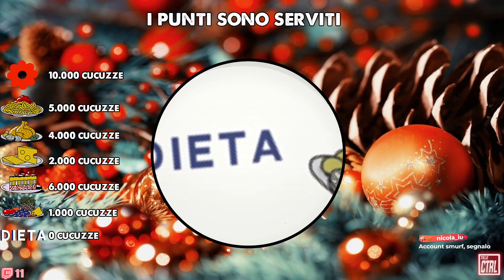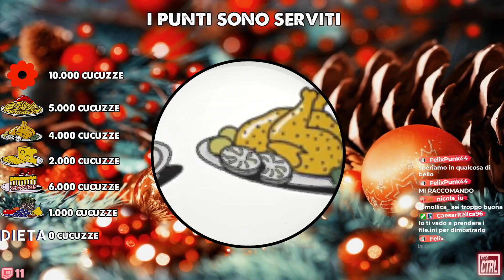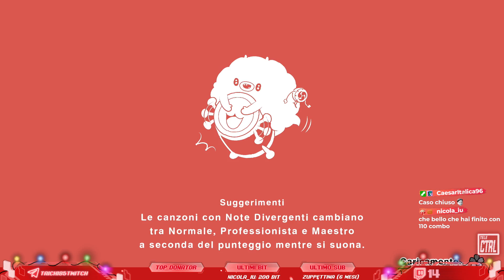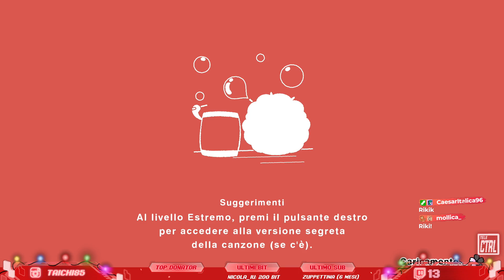è l'ora di Taiko no Tatsujin